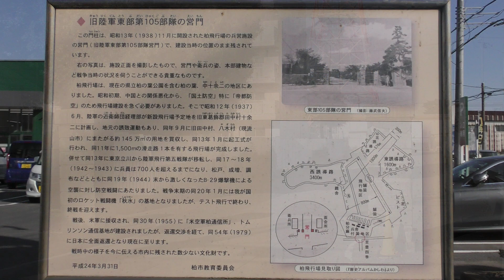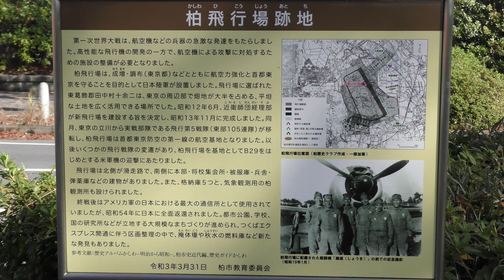陸軍柏飛行場と東京上空防空戦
千葉県柏市の柏の葉地区は現在「柏の葉国際キャンパスタウン」として発展していますが、かつては「帝都」上空防衛の一翼を担った、陸軍柏飛行場の跡地でした。平和な現在に思いを致します。資料を基に、昔の映像を再構成して制作していますが、キャプションの内容と一致していない映像や音源を再編集の上、使用している箇所もあります。